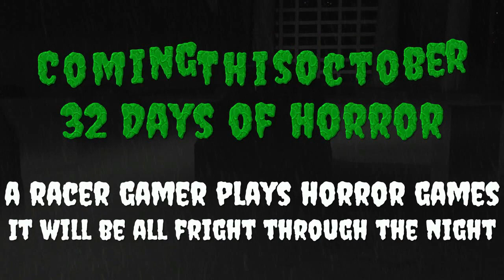We Have No Throwback: NASCAR Heat 4 Career Mode #98 MENCS - Race 25/36 - Darlington Raceway)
Timestamps

00:14 Pre-race
01:27 Race
43:32 Wrap-up

So the first night race of the week might have been a violent affair but it went off without a hitch and gave Jackie some huge momentum going into the second one and it is the Throwback race, it's where we celebrate all from the past but because we're in with a team; we don't have a throwback (Sorry!)

So, for a 25% career race distance on legend difficulty, Jackie Levin continues on her Road to NASCAR Glory by jumping inside of the #42 Chip-Ganassi Racing Chevrolet Camaro ZL1 around Darlington Raceway for the Bojangles Southern 500 on NASCAR Heat 4